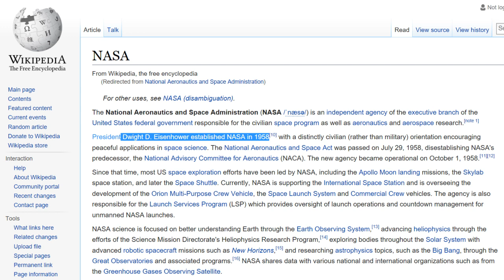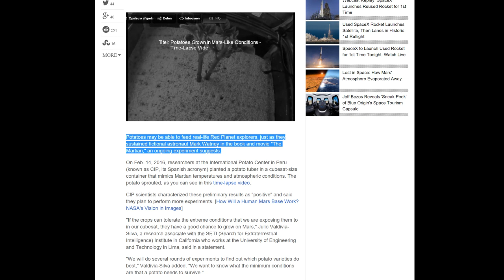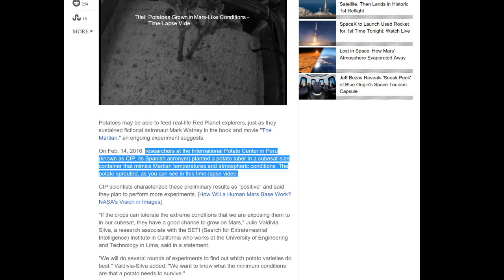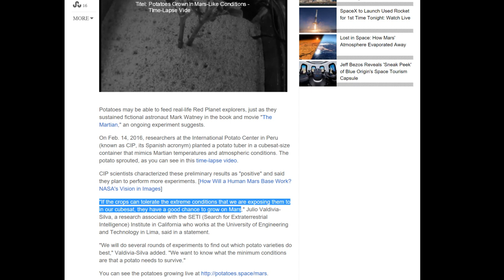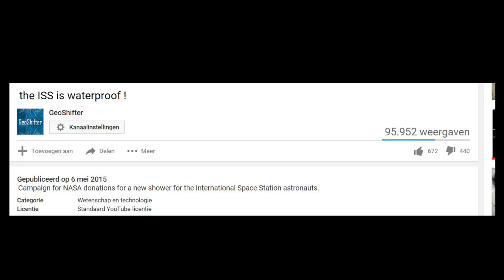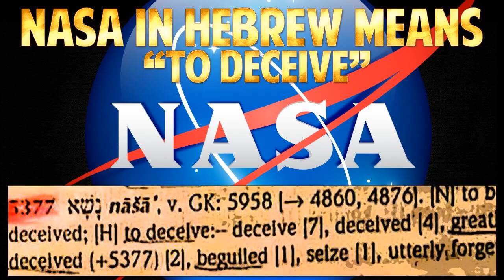Vegetables in space, important research for future mars missions!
There are no words to describe this sh*t!